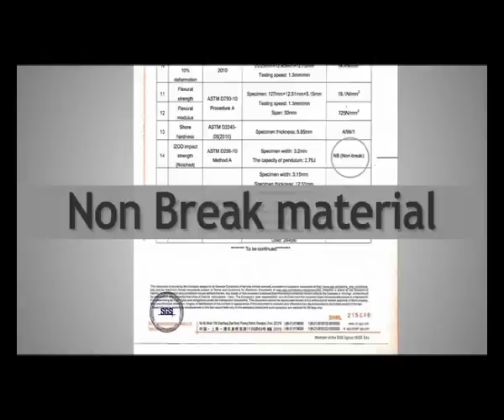VIP Superlite Flex Bag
The unbreakable bag is here - when tested VIP Superlite survived a 50ft fall, the wrath of an elephant, the weight of an SUV and a truck. Presenting to you VIP Superlite Flex - the unbreakable bag.